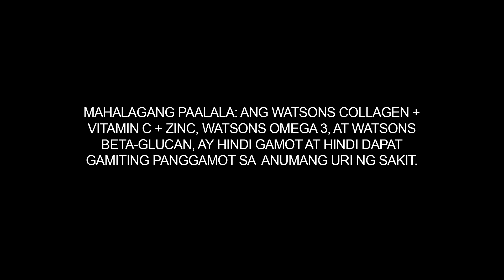Feel the quality and savings with Watsons Generics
Get quality and savings with Watsons Generics

CAPTION: Walang dudang makakatipid ka without sacrificing the quality kapag nag-switch ka na sa WatsonsGenerics!

ASC NO. W0047P032624W